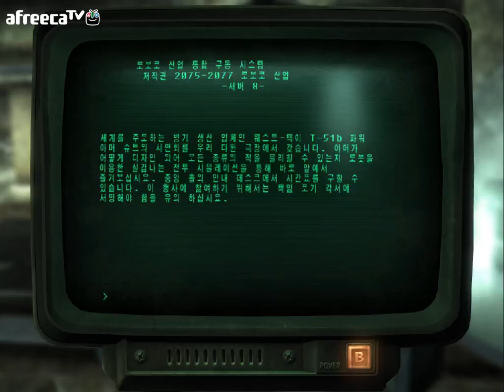검은네로] 폴아웃3 -핵전쟁이후 101의 영웅- [11]